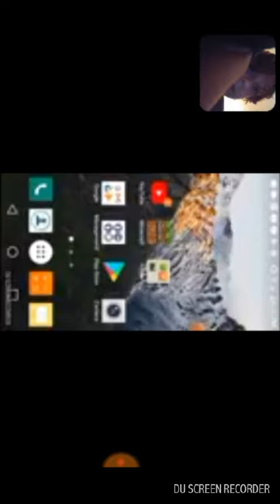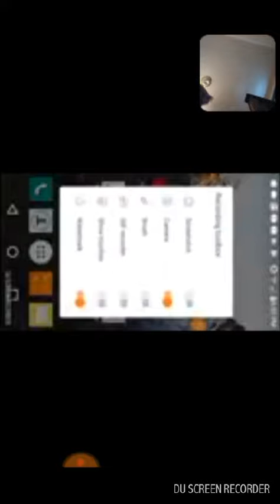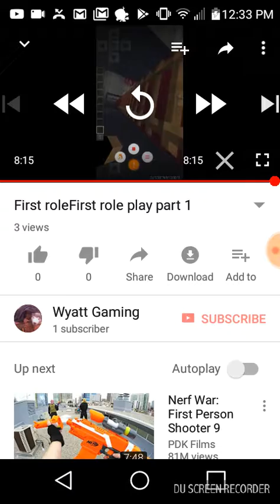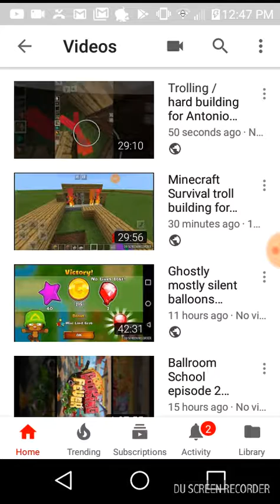What is going to be a movie or we ended because of starving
Remember go check out on Sony gaming channel and if he gets a hundred subscribers by the end of next month and the next person to go onto his Instagram follow him subscribe to him hit the Bell icon say it down below and say the cold cold to him send him the code gg1734 will get a prize from either me or Antonio's and they will choose which person they get a prize from piece.